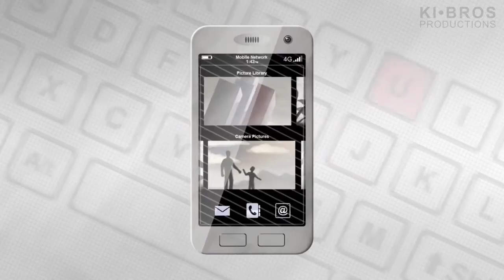Misbar TV Show Opening | مقدمة برنامج مسبار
موسيقى: أحمد الموسوي
SevenSound
تصميم وتنفيذ الجرافيكس
Ki-brothers Productions